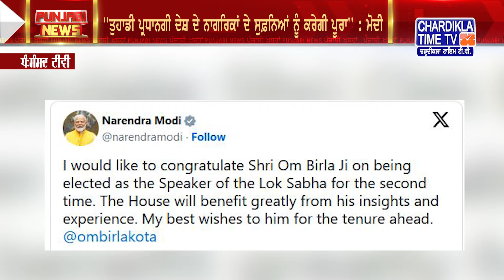Punjabi News Live Today | Punjabi Latest News Today | Top News | Chardikla Time Tv News